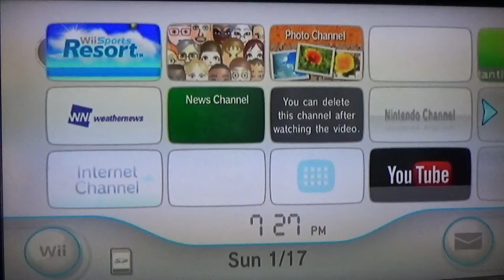100 pin bowling in Wii Sports Resort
Feel like I need to release some more gaming content for once. So here is a Wii sports vid. more of these to come in future. That's all I gotta say for now I hope you enjoy today's video!